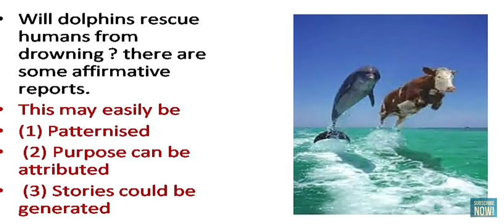ഡോൾഫിനുകൾ മുങ്ങിപ്പോകുന്ന മനുഷ്യരെ രക്ഷിക്കാറുണ്ടോ?-സി രവിചന്ദ്രൻ